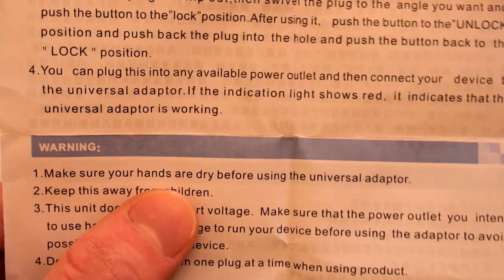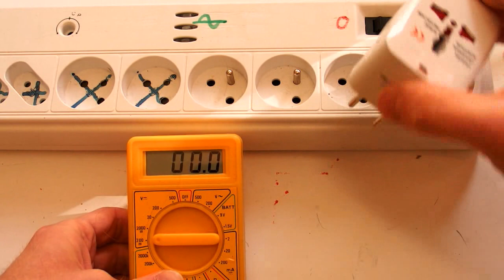Universal Travel Shock-dapter (Dangerous Adapter)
This is a clever universal travel adaptor with 3 different ejecting plugs. It is sold on Ebay for just $1. The problem is that you can eject more plugs at the same time. When plugged in, the exposed pins of the other plugs are live. It also defeats ground / earth. Ground is not being connected at all, but you can plug into it appliances that need to be grounded. You can also plug just one pin of a plug into it and touch the other one, which becomes live through the impedance of the appliance. You can even stick a ground pin of some plugs into live hole, making the metal cabinet of the appliance live. It claims to have a surge protection, but there's actually none. There's just a red LED indicator with two 74k resistors in series. It has safety shutters, but they don't work at all. It is rated 10A, but the sliding contacts of the plugs are very thin. This is definitely a deadly dangerous device that can result in fire or electrocution.